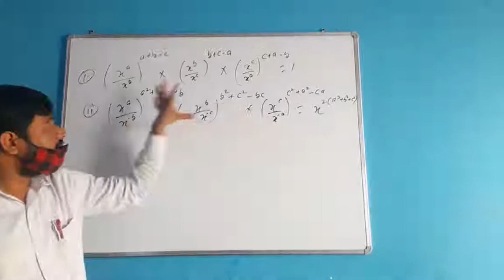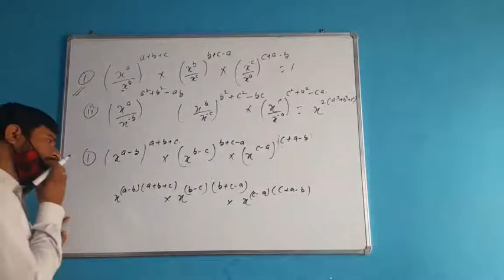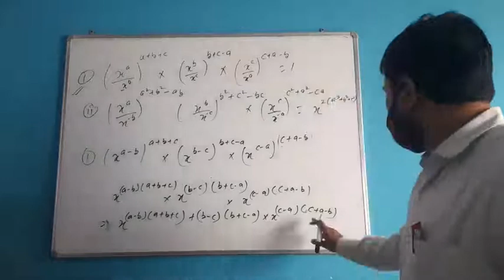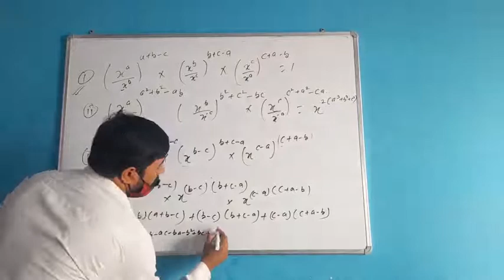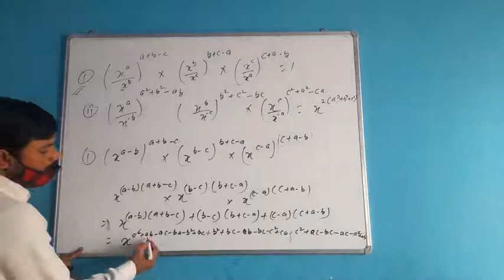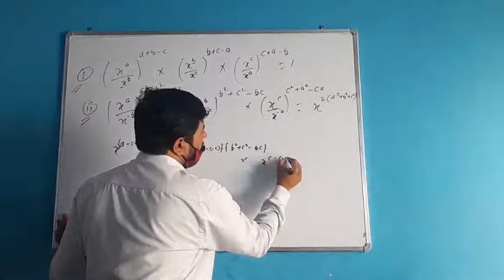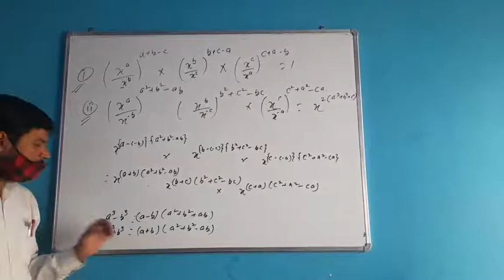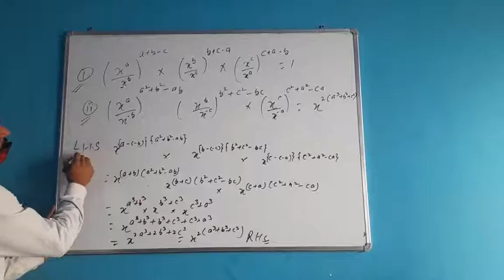Class 9th //maths//Power and root//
class 9maths//Solution of power and roots